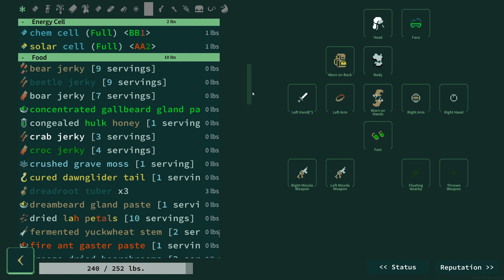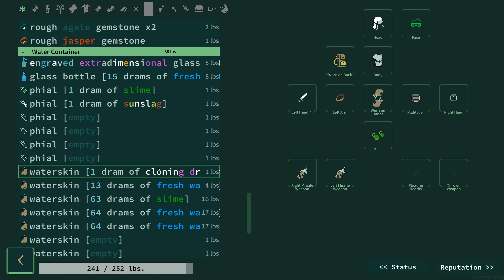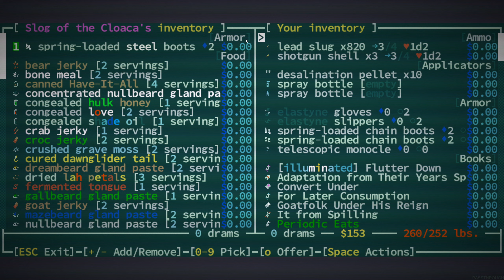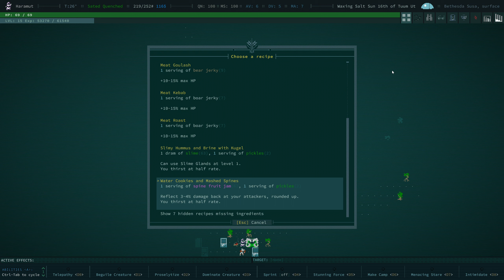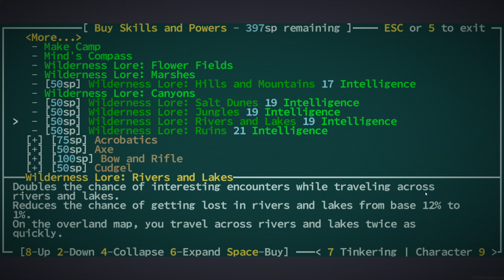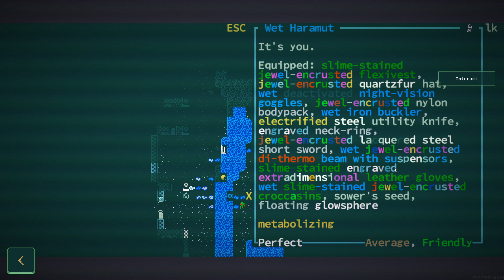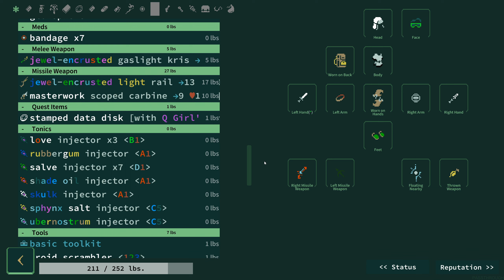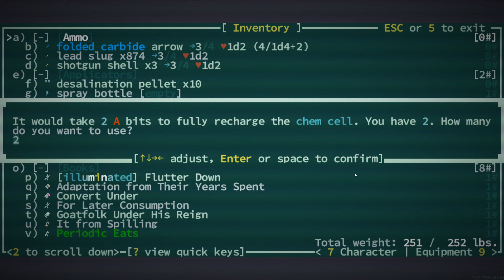Caves Of Qud | Slogging It Out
Caves of Qud is a science fantasy rogue-like epic steeped in retro-futurism, deep simulation and swathes of sentient plants. Come inhabit an exotic world and chisel through layers of thousand-year-old civilizations.